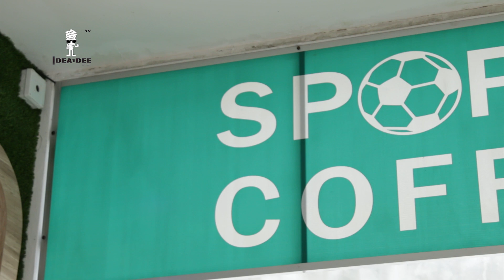Ideadee How To - E.P 18 ก้าวสู่ช่างภาพกีฬา กับ "น้องหญิง" สมัชญา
Ideadee How To - E.P 18 ก้าวสู่ช่างภาพกีฬา กับ น้องหญิง สมัชญา มณีโชติช่วง